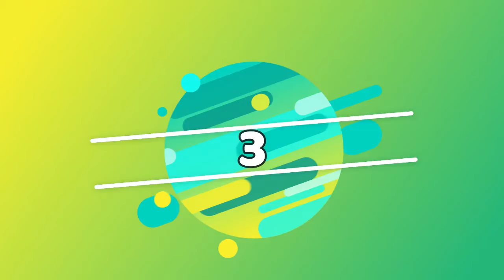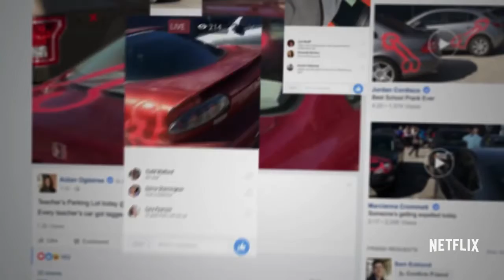Top 10 Netflix shows | Must watch shows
TOP 10 NETFLIX SHOWS!
Welcome to the channel, where you will find random yet knowledgeable videos!!

king of random